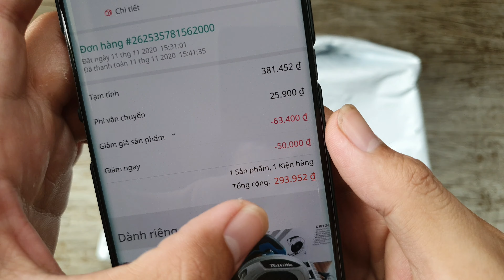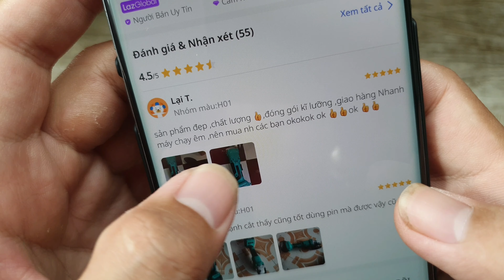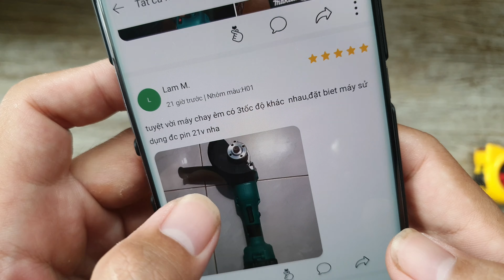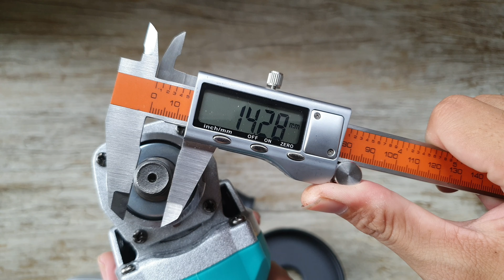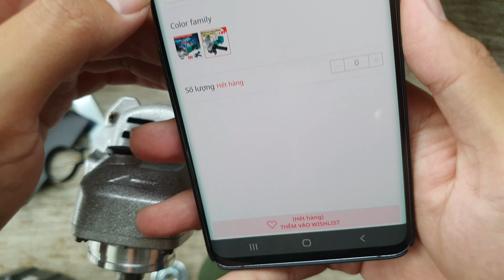Máy mài pin không chổi than 125mm| luôn ship chỉ 295k | sử dụng pin makita 18v